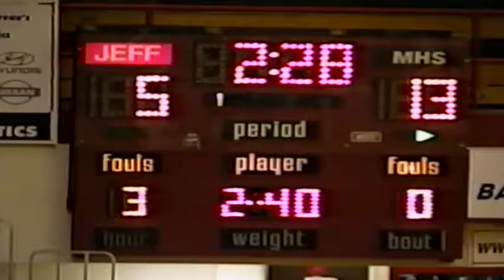Mater Dei vs Jeffersonville 12-5-03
Mater Dei at Jeffersonville. Mater Dei 71 Jeffersonville 56